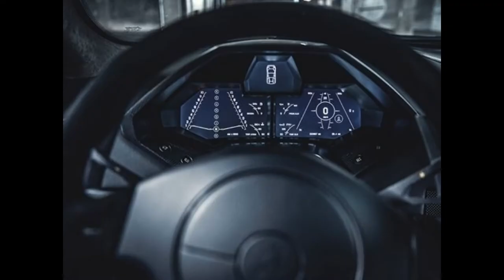Lamborghini Reventon - Super Car 2017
the legendary Lamborghini Reventon is a technological masterpiece 2017. new
The fastest production car of its time . The finest sports car
 of its generation (2017 ) . For many, the greatest supercar ever built .